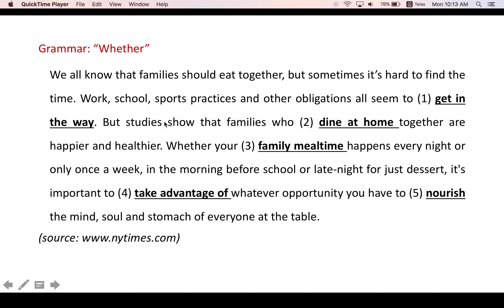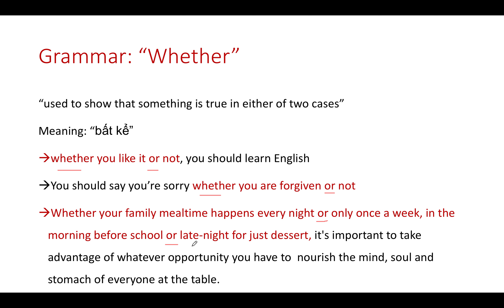Lesson 1 _ task 4: Grammar "whether"